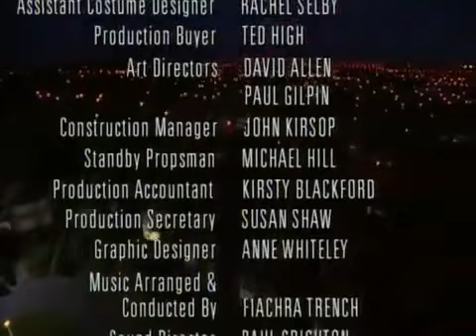Outside Edge - Series 1 - Episode 4 - Ending Theme / Closing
British drama / comedy series 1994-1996